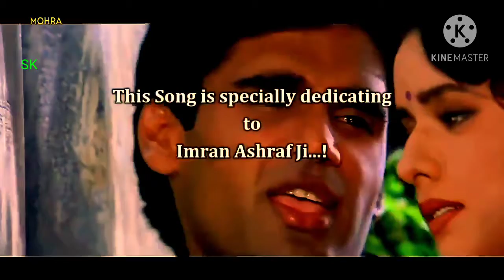Na Kajre Ki Dhar Na Motiyon Ke Haar Phir Bhi Kitni Sundar Ho video HD DJ